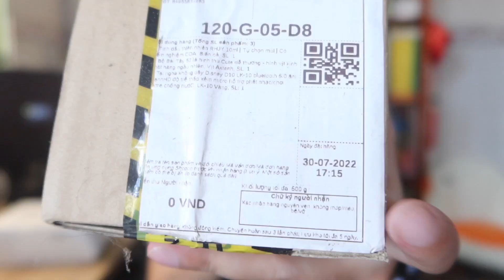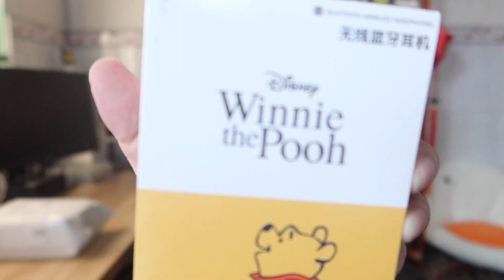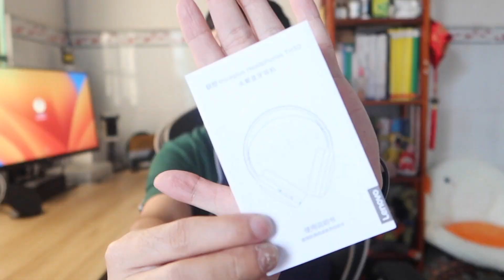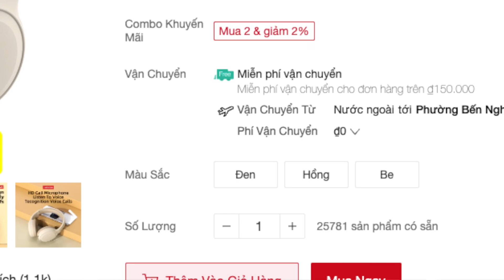PHỤ KIỆN công nghệ 300K | 🎧 HEADPHONES Thinkplus TH30, Earphones Disney, 📱 Samsung Silicone Cover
Video cuối cùng của năm 2022 là những phụ kiện công nghệ cho những bạn có ngân sách trong 300 ngàn.
Đây là những món đồ vô cũng dễ thương và trendy phù hợp cho mọi người.
Xem hết video để biết những phụ kiện gì nhé!

Theo dõi video để rõ hơn nhé!!!